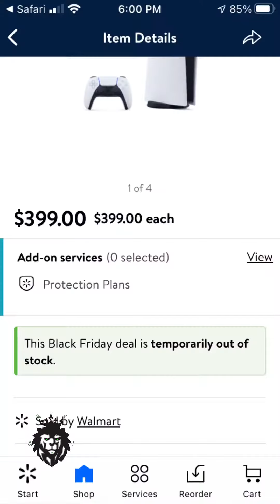PS5 secured? PART 4